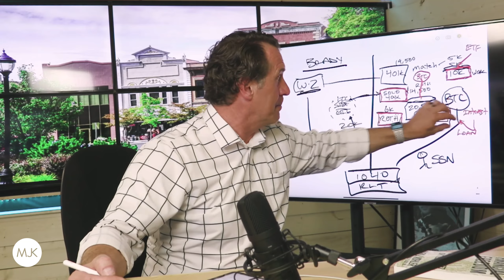How to Use Your Bitcoin as Collateral to Make Thousands Tax Free!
Supercharge your retirement with bitcoin! Learn how to leverage your bitcoin for tax-free wealth and maximize your savings. Join me, Mark J. Kohler, as I reveal this game-changing strategy. Don't miss out!

Level up your business and finances with "8 Steps to Start and Grow Your Business" book. Start your journey to financial wealth today!